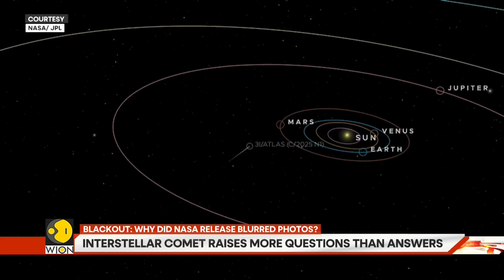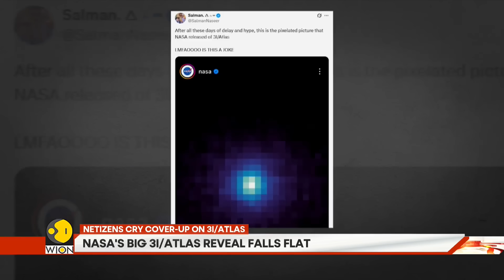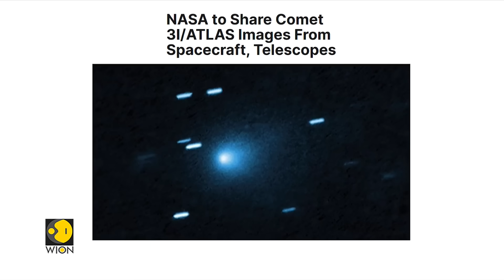3I/Atlas Backlash: Blurry Photos, Big Anomalies, Bigger Questions | GRAVITAS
A explosive breakdown of NASA’s latest 3I/ATLAS images, online outrage, unexplained anomalies, and expert criticism. The interstellar mystery that should’ve brought answers but unleashed suspicion instead. Now Indian scientists have observed the mysterious interstellar comet 3I/ATLAS. This observation was made by scientists from the Physical Research Laboratory part of ISRO, using their 1.2-metre telescope at Mount Abu.